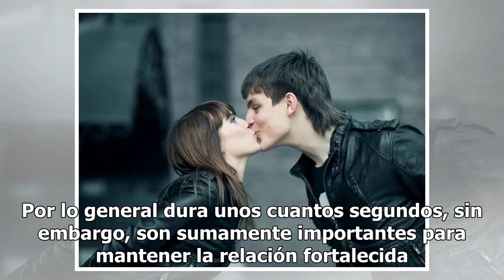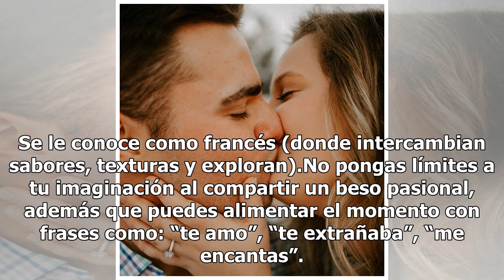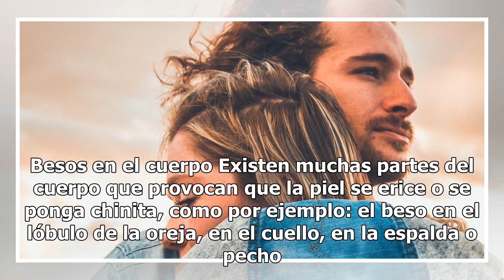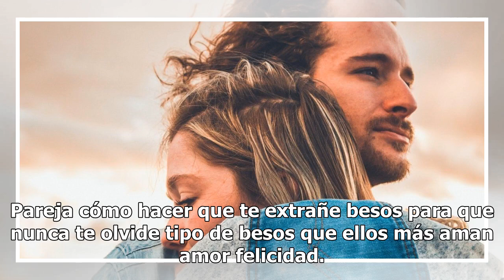Cómo besarlo para que nunca te olvide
Cómo besarlo para que él no te olvide. FOTO: UNSPLASH ¿Sabías que un beso podría ser tu mejor arma para conquistarlo y hacer que cuando él esté lejos de ti, te extrañe? Pues así es, a los chicos les encanta que los consientas y los hagas sentir deseados, así que hoy hablarémos de los 5 tipos de beso...